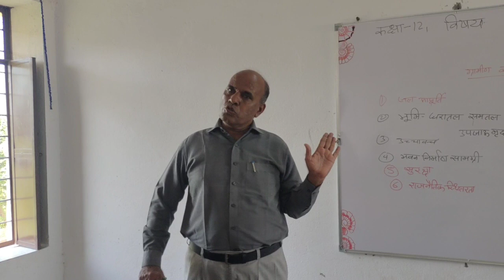selfhelp selfhelp/एक समय था जब गांव वालों का राज होता था पर अब जमाना बदल रहा है/jetgarh/SkSir